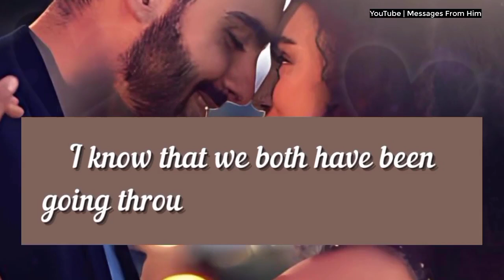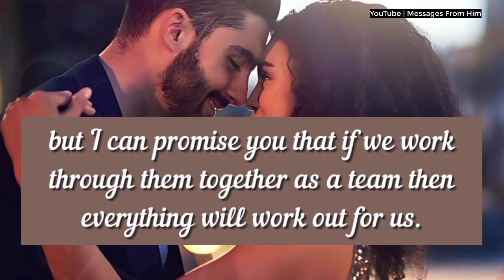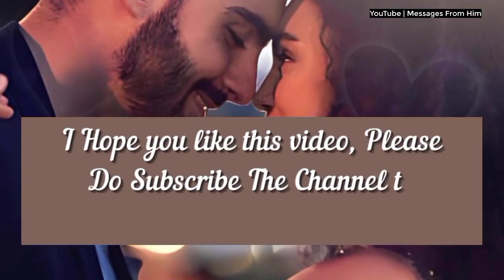Divine Feminine| Soulmate Letter 🤍♥️| My Darling, My Bride| Twin Flame Reading Today 08 Sept. 2024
RELATED QUERRIES :
dm to df
divine feminine